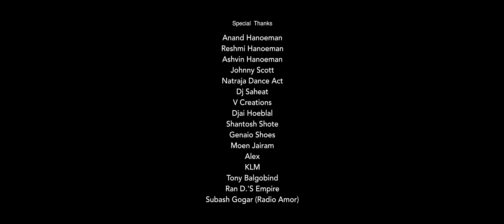KIEREN KEDAR FT. ANURADHA PAUDWAL - KAISE BANI MASHUP (OFFICIAL VIDEO)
Ajh Promotions Presents an international collabration with
KIEREN KEDAR (The Netherlands) Featuring
ANURADHA PAUDWAL (India)
Music & Video: SelectaBeats
Album : KK SOLO vol.3 (coming soon)

Special  Thanks:
Anand Hanoeman
Reshmi Hanoeman
Ashvin Hanoeman
Johnny Scott
Natraja Dance Act
Dj Saheat
V Creations
Djai Hoeblal
Shantosh Shote
Genaio Shoes
Moen Jairam
Alex
KLM
Tony Balgobind
Ran D.'S Empire
Subash Gogar (Radio Amor)